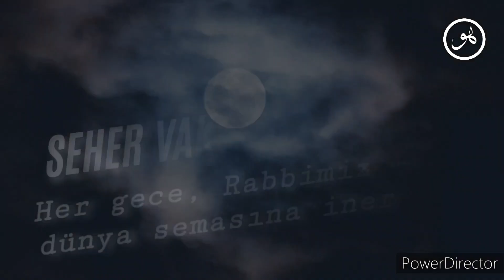Her gece, Rabbimiz dünya semasına iner: "Bana kim dua eder!" Seher Vakti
Cenab-ı Hakk Kur’an-ı Kerim’de iyileri överken: “Gecenin az bir kısmında uyurlardı. Seherlerde de onlar istiğfar ederler (mağfiret dilerler)di.” buyurmuştur
“(Onlar:) Sabredenler, doğru olanlar, itâat edenler, (mallarını Allah yolunda) sarf edenler ve seherlerde (sabah namazı vaktinden önce) mağfiret dileyenlerdir.” (Âl-i İmran, 17)
“Şübhesiz ki takvâ sâhibleri, Rablerinin kendilerine verdiğini almış kimseler olarak, Cennetlerde ve pınar başlarındadırlar. Çünki onlar, bundan önce iyilik eden kimselerdi. Gecenin az bir kısmında uyurlardı. Seherlerde de onlar istiğfâr ederler (mağfiret dilerler)di.” (Zariyat, 15-18)
Seher vakti imsak vaktinden bir buçuk, iki saat önceki vakittir
Seher vakti gecenin son altıda biridir. Yani güneşin batışından imsak vaktine kadar olan zamanın son altıda biridir. İmsak vaktinden bir buçuk, iki saat  önceki vakittir.
Seher: Fecrin doğusundan biraz evvelki vakittir ki, güneş tekrar doğmaya, insanlık âlemine yeni bir hayati faaliyeti gelmeye yüz tutmuş olur. Bu, bir feyizli andır, temiz ruhların neşelenecekleri bir zamandır. Kalplere bir ilâhi zevk ve ferahlığın tesir edeceği ruhanî bir demdir. Binaenaleyh böyle bir zamanda gaflet uykusundan uyanarak namaz kılmak, zikir ve teşbihle bulunmak, Cenâb-ı Hakk’a kullukta bulunarak dua ve niyaza devam etmek ne güzide bir harekettir. Nasıl, güzide olmasın ki, bu anda yapılan ibâdetlere, istiğfarlara Kur'an lisânı ile büyük bir kıymet veriliyor. Artık bu pek kıymetli bir zamanın feyizlerinden nasip almaya çalışmalı değil miyiz? (Ömer Nasuhi Bilmen)
Seher vaktinde yapılan dua, istiğfar ve ibadetler Cenab-ı Hak katında makbuldür
“Gece seher vaktinde ve namazlardan sonra yapılan dua kabul olur.” (Tirmizi)
Resûlullah (asm) yüce Allah'ın Hz. Yakub'un çocuklarına söylediğini naklettiği: "Sizin için Rabbimden mağfiret dileyeceğim" (Yu¬suf, 12/98) buyruğunu açıklamak üzere şöyle buyurur: "Yakub onların bu mağfiret isteklerini seher vaktine erteledi." (Tirmizî, Deavât 114)
Seher vaktinde duanın kabul edilme ihtimali yüksektir ve hatta duanın kabul edilme vaktidir. (Vehbe Zuhayli, et-Tefsirü’l-Münir)
Seher vakti yapılan istiğfarın, imânın kuvveti ve kulluğun kemâli üzerindeki te'siri şu birkaç bakımdan daha fazladır:
a) Seher vaktinde, daha önce karanlık her şeyi bürümüş iken, sabahın aydınlığı doğar. Sabah aydınlığının doğması ile sanki ölü gibi olan canlılar dirilirler. İşte o zaman, herkesi saran bir cömertlik ve mükemmel bir feyz-i İlâhî vaktidir. Binâenaleyh büyük âlemin sabahının aydınlığının doğuşu ile küçük âlemin sabahının doğması uzak bir ihtimal değildir. Bu doğuş, kalbte Allah'ın celâl nurunun tecellî etmesidir.
b) Seher vakti, uykunun en tatlı olduğu zamandır. Kul, bu lezzetten yüz çevirip de, ubûdiyyete yönelince, tâati en mükemmel bir seviyeye ulaşır. (Fahruddin Er-Râzi, Tefsir-i Kebir Mefâtihu’l-Gayb)

Seher, halvet vaktidir. Zira herkesin uyumakta olduğu bir sırada, sıcak yatağından kalkarak Rabbine dilekçe sunmak, ağlayarak derdini ve problemini O'na aktarmak gibi nafile bir ibadet yoktur. Nitekim; Hz Lokman (as) oğluna şöyle bir öğütte bulunuyor:
"Ey oğul! Seher vaktinde uyanıp öten horoz senden daha erken ve akıllıca davranıp kalkmasın, sen ondan önce davran, sakın o öterken sen mışıl mışıl uyumayasın." (İmam Nesefi, Nesefi Tefsiri)
Seher vaktinde rahmet melekleri hazır beklerler
“Gecenin sonunda uyanamayacağından korkan, gecenin evvelinde vitri eda etsin! Sonra yatsın! Gece sonunda uyanacağını ümit eden, vitri o zaman kılsın! Çünkü gecenin sonundaki kalkmakta rahmet melekleri hazır olur.” (Müslim)
Cenab-ı Hak seher vaktinde dünya semasına rahmetiyle tecelli eder
Resûlullah Efendimiz (asm) bir hadîs-i şerîflerinde şöyle buyurdular: “Allah, her gece dünya semâsına gecenin son üçte biri kaldığında rahmetiyle tecellî eder ve şöyle buyurur: ‘Bir isteyen yok mu ki onun istediğini vereyim? Bir duâ eden yok mu ki ona icâbet edeyim? Bir mağfiret dileyen yok mu ki kendisini bağışlayayım?’ ” (Kurtubî, c. 2/4, 39)
Seher vakti gecenin en faziletli saatlerindendir
Dâvûd (as), Cibril’e (as) sormuş: Ey Cibril, gecenin hangi saatleri daha faziletlidir? Cibril: Bilmiyorum ey Dâvûd, şu kadar var ki Arş, seher vakti sarsılıyor, diye cevap vermiş. (Suyûtî, ed-Durrû-l Mensur, II, 164)
En sadık rüya seher vaktinde görülen rüyadır
Ebu Saîd'den rivayetle: "En sâdık rüya seher vakitlerinde görülen rüyadır." (Tirmizî, Rü'ya 3, (2275)